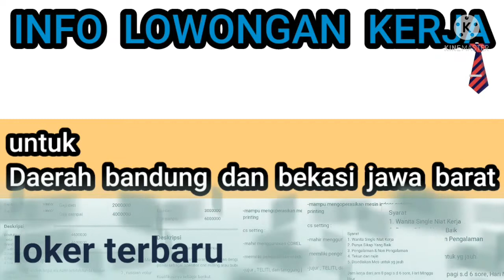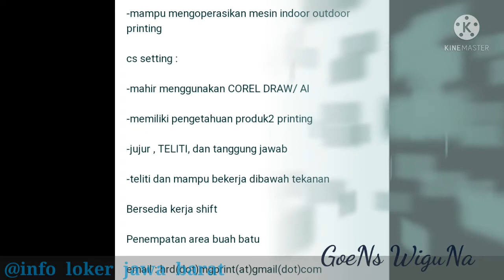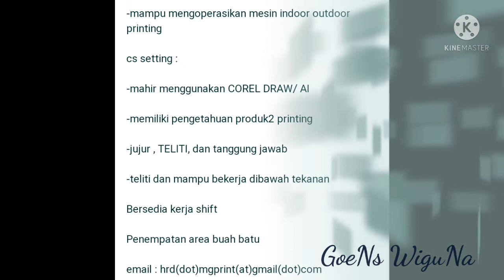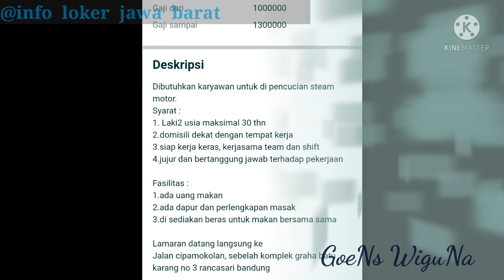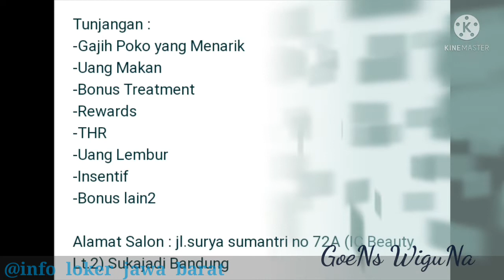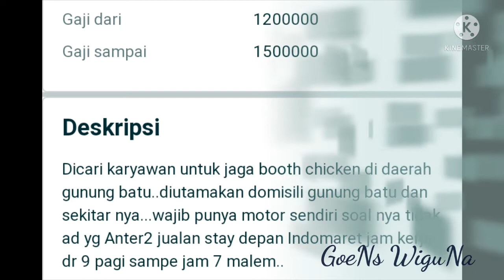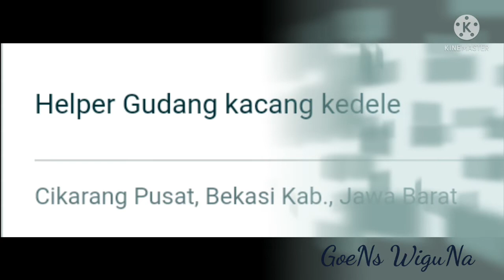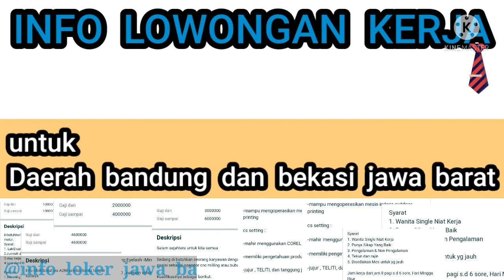info lowongan kerja terbaru untuk daerah bandung dan bekasi jawa barat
Operator digital print

Helper gudang kacang kedele
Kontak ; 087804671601